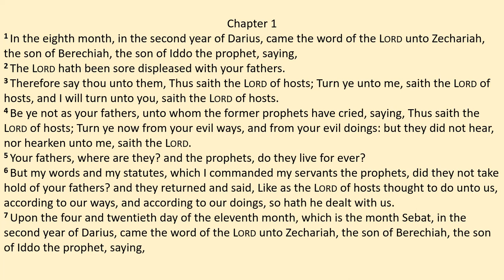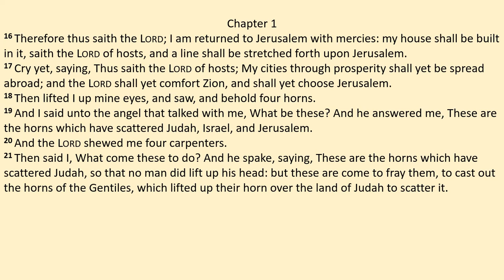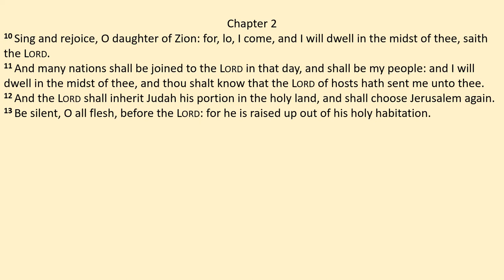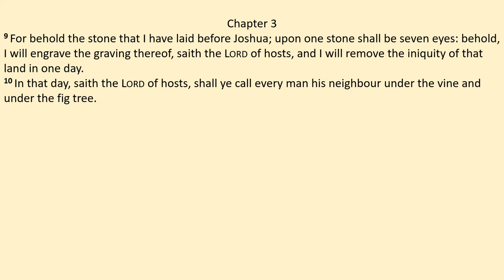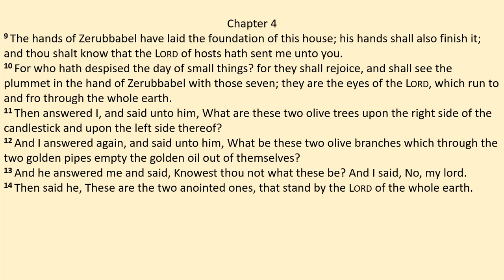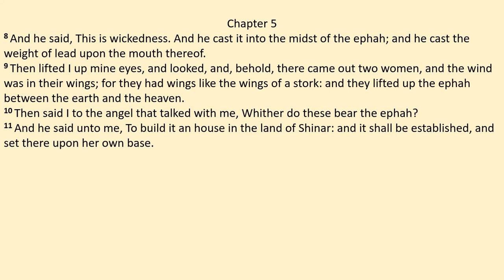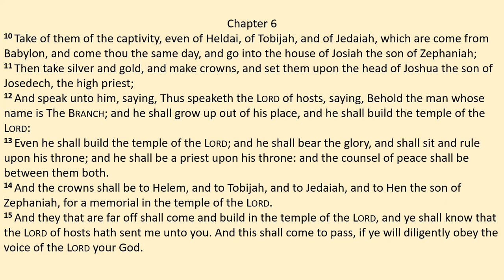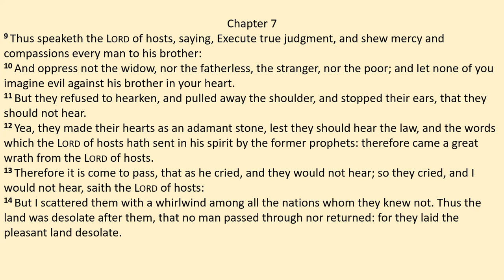Zechariah 1 - 7 (King James Version)